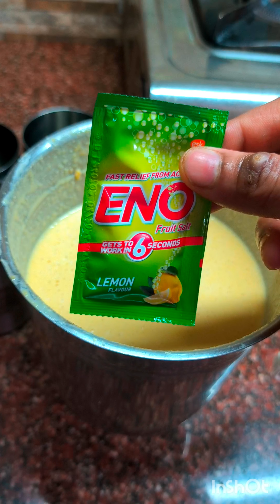ये नास्ता बच्चों का लन्च बॉक्स हो या फिर सुबह ब्रेकफास्ट सभी खाये जाने वाले हैं